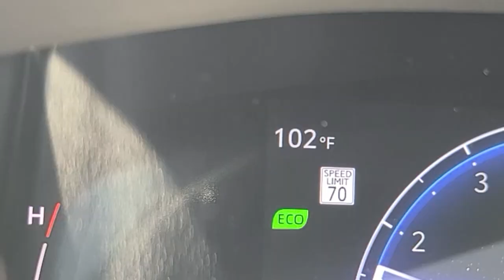im in a new place | steve. | ep.31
steve. is a stand up comedian who got cancelled.
He has agoraphobia - hasn't left his apartment in 2 years, and decided to start a podcast to make money.

Title: Lofi Boy #1 by de Pablos
Genre and Mood: Ambient + Calm

socials:

Rumble: [charlieDoneDoneit]